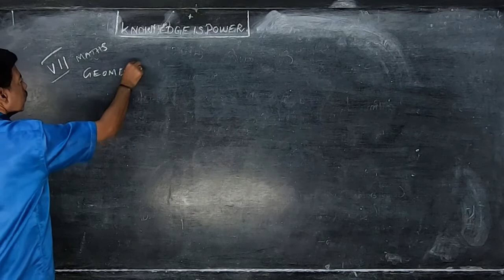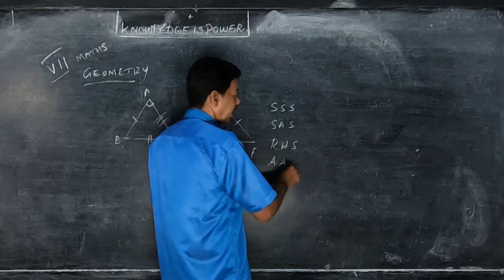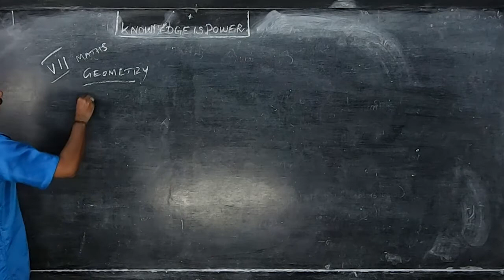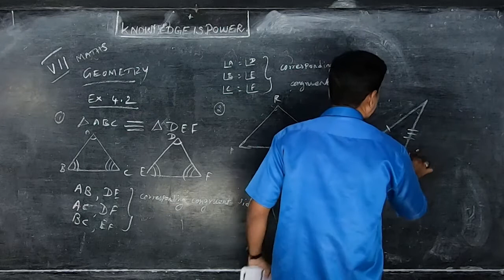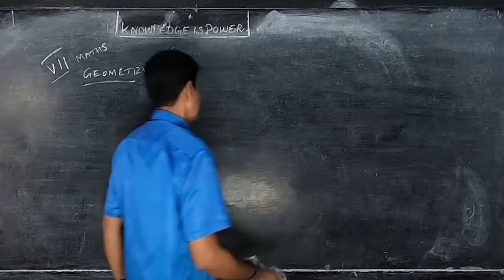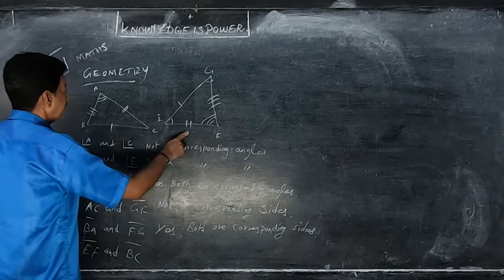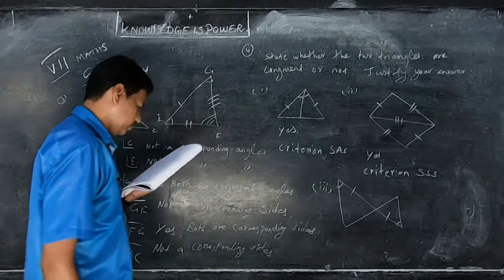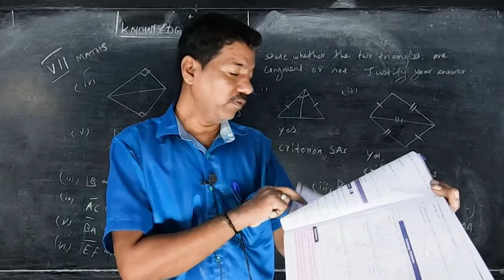VII STD - Maths 01 - Geometry (Term 3)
Samacheer Kalvi